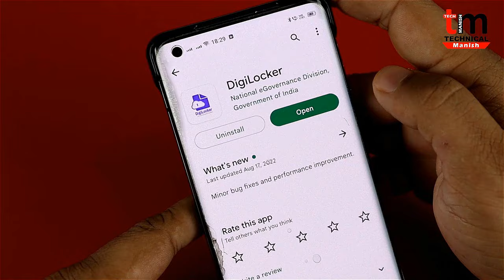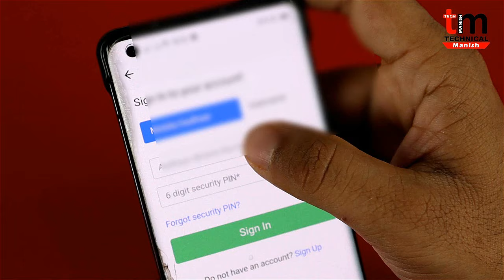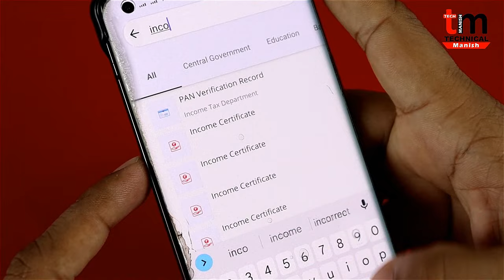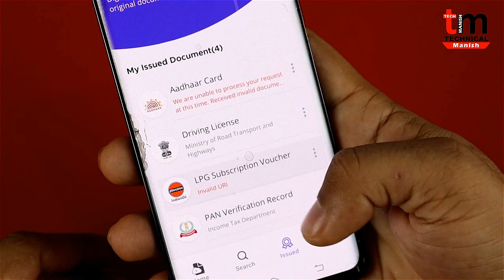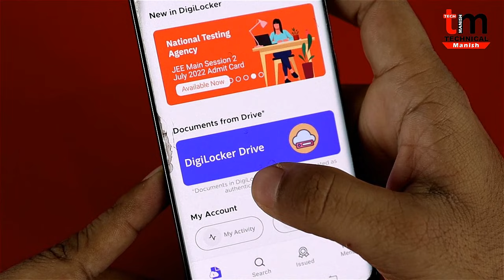What is Digilocker and How To Use it | Fully Explained in Hindi | digilocker kya hai kaise use kare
Doston aaj ki is video me ham janege, ki Digilocker kya hai, Digilocker kaise use kare, or Digilocker use karne ke kya faayede hai, poore Detail me hame complte info diya hai is video me how to use digilocker and how to use it in mobile. Thanks